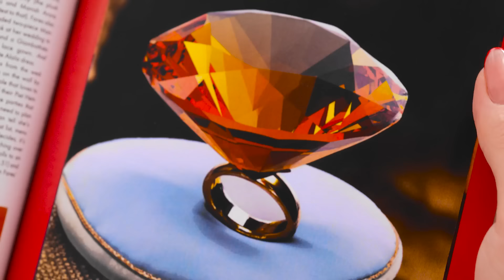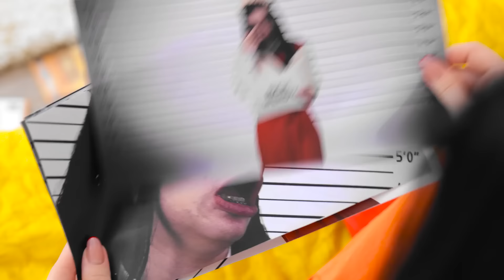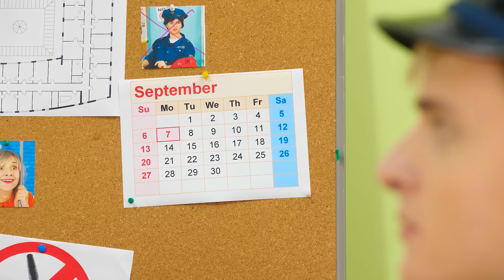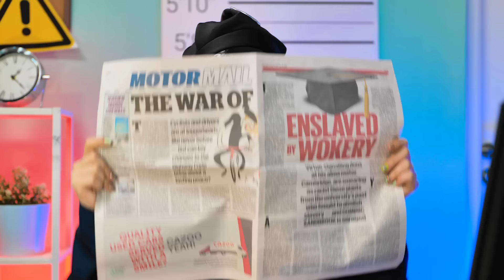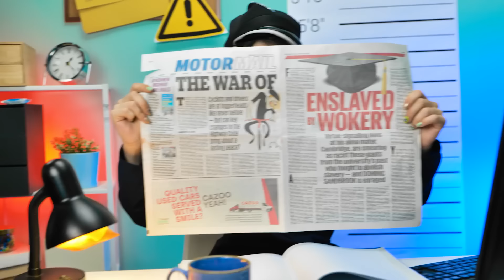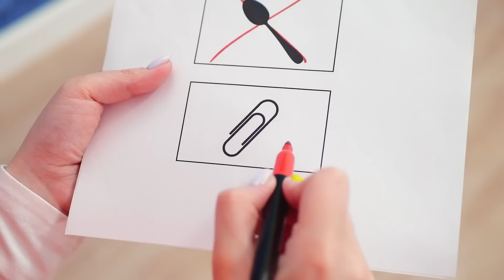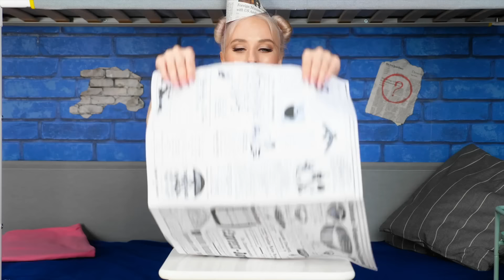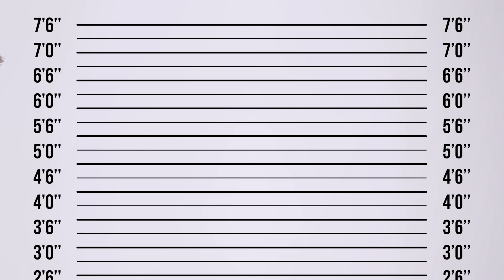RICH vs BROKE BRIDE MAKEOVER IN JAIL 👰‍♀️ Funny Prison Situations & Tricks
RICH vs BROKE BRIDE MAKEOVER IN JAIL 👰‍♀️ Watch as we transform brides in the most hilarious prison situations! Discover funny prison tricks and makeover hacks that will leave you laughing and amazed. Don't miss out on these entertaining transformations and tips!